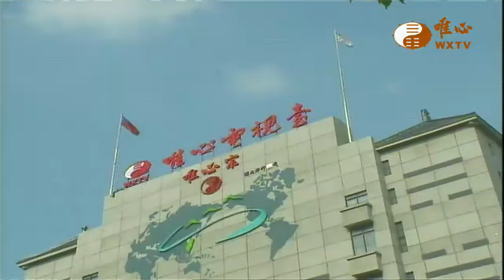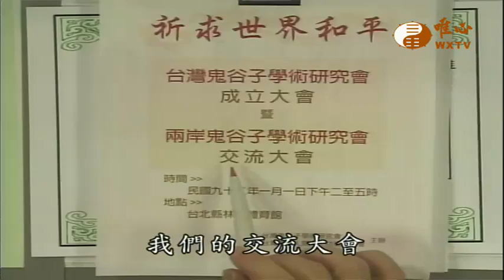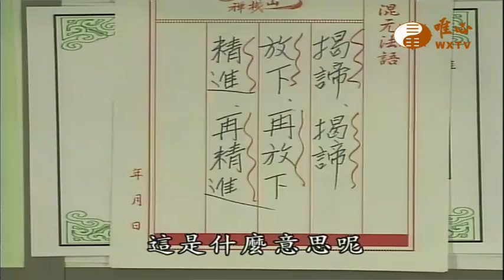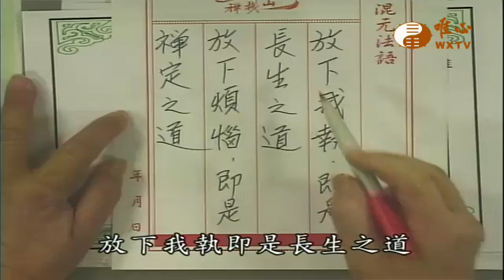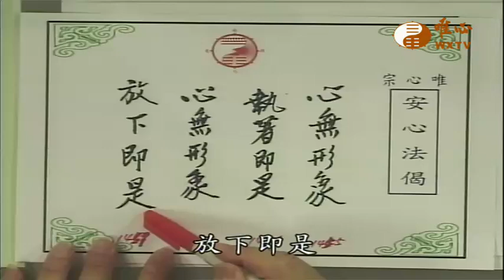風水真經-(放下即是)【易經風水面面觀591】｜ WXTV唯心電視台